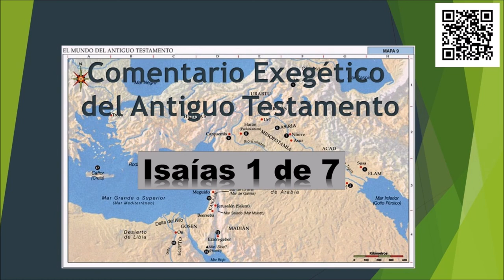Isaías 1 de 7